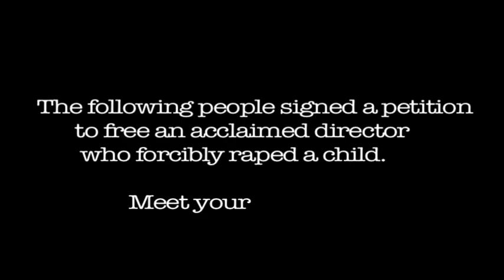Celebrity Polanski Supporters: Human Shit.